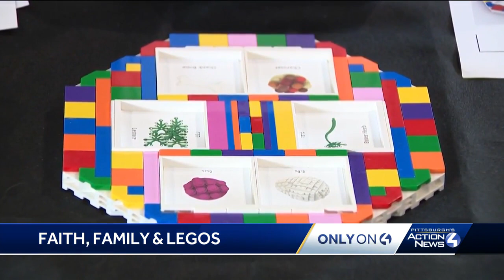South Hills entrepreneur creates seder plates out of Legos for Passover